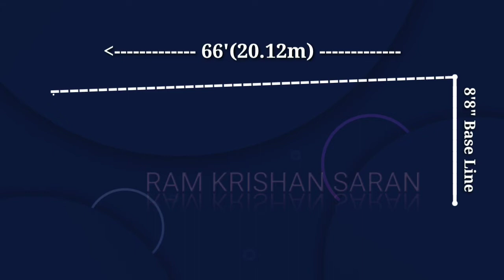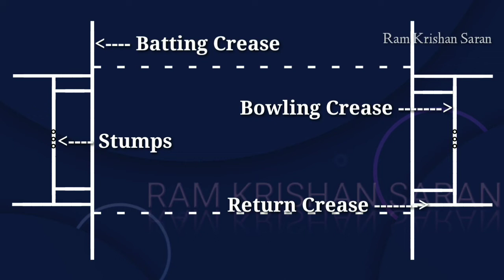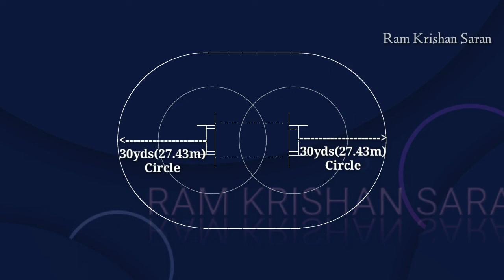Cricket Pitch Marking | Cricket Pitch Making | How to Mark Cricket Pitch | Cricket Pitch Measurement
Please Write Your Important Suggestions in Comment Section -

Physical Education by Ram Krishan Saran!
Most useful application for Physical Education Teachers and Students...
Download & Share Now.